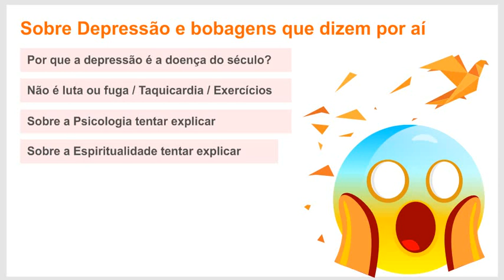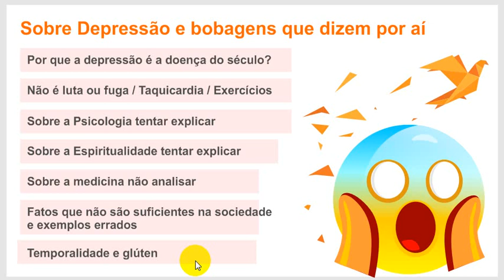Vivendo com Depressão - Porque é o mal do século?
Veja esse vídeo e aprenda sobre depressão e sua cura!